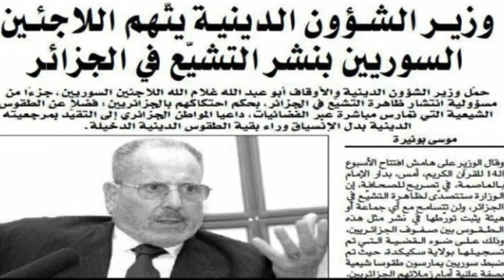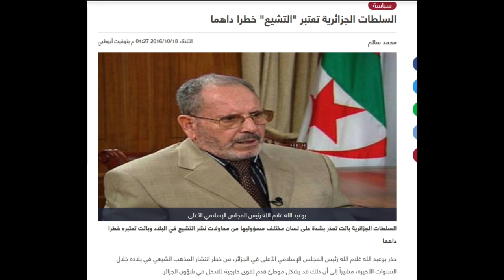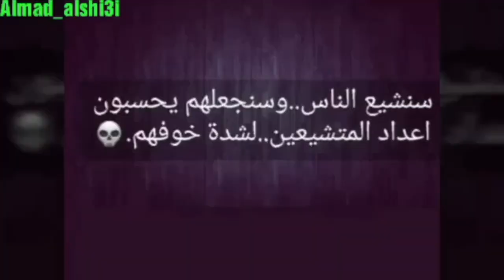Shia's in Algeria | Maulana Syed Shahryar Raza Abidi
الجزائر میں شیعت